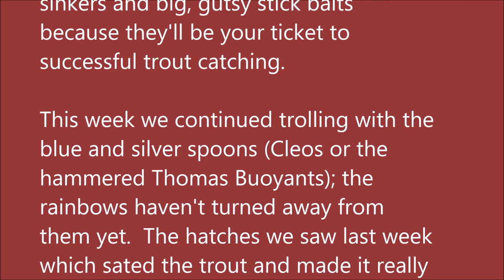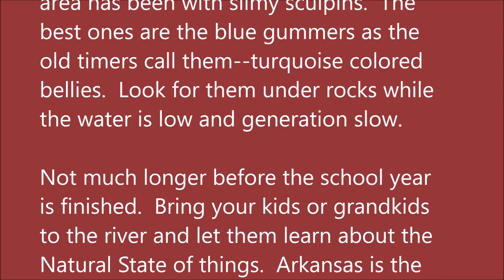May 25, 2022 Arkansas White River Trout Fishing Report